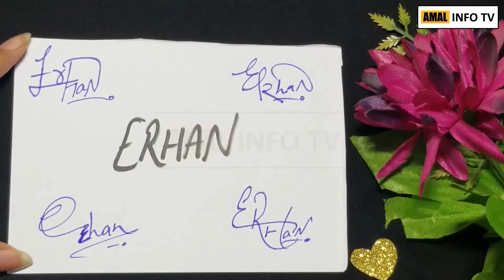Erhan Name Signature - Handwritten Signature Style for Erhan Name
In this video, I will draw best, stylish, cool and amazing signatures for erhan name. I will draw best stylish live signature for erhan name.

"Learn how to draw or create handwritten best signature for my name"

👉 Detail: In this video you will find all kind of details about how to draw best & amazing erhan name signatures. If you have any other query so you can ask in the comments section.